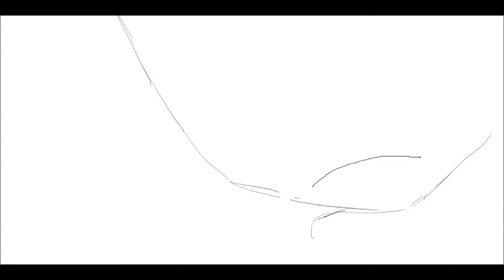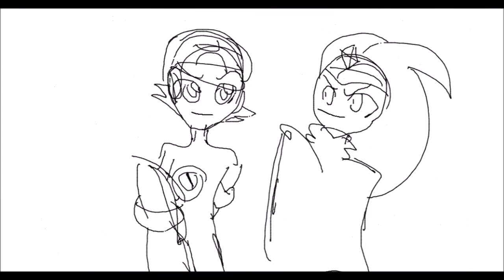Mr. Bassman (A Mega/Rockman Parody)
This...was supposed to be kept a deeeep secret of my animation days but here it is...on...YT. *FACEPALM*
Also I did this whooole animation on an lil program called "Pencil" in *ONE DAY* I challenged myself! What a jem!
I MEAN C'MON THERE'S A SONG ABOUT THE SCARIEST NET NAVI ON THE MUPPETS SHOW! THIS IS COMEDY GOLD!